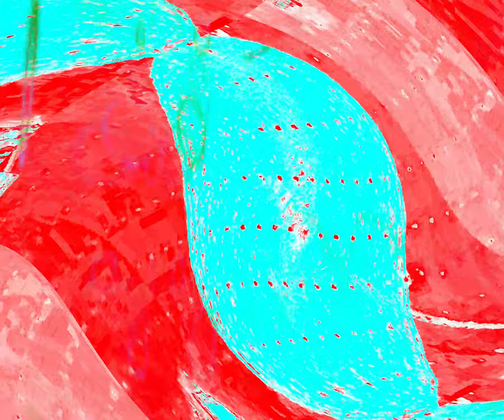[EPILEPSY WARNING] Movie 24 03 20 02h45m57s